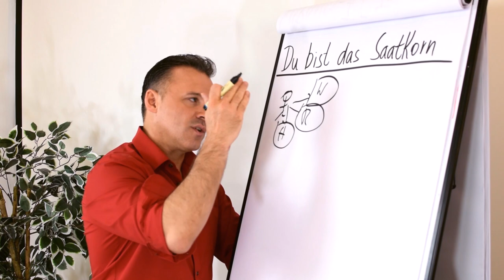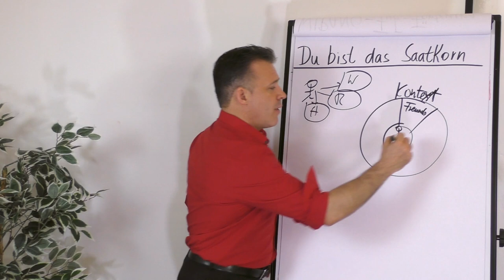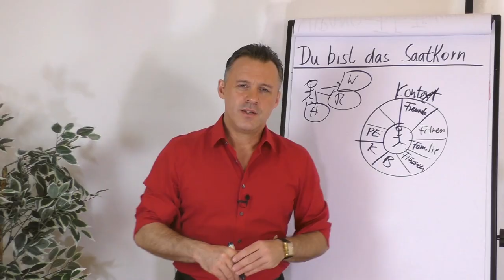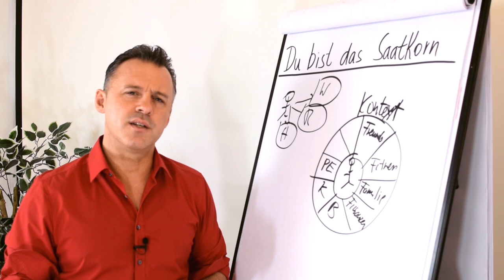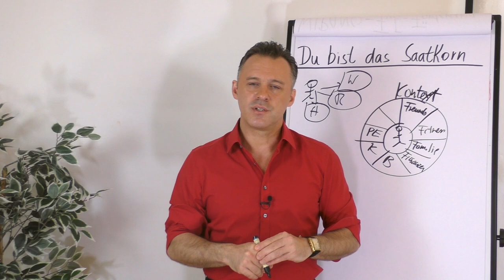Du bist das Saatkorn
Wir alle haben Wünsche und Ziele für jeden Lebensbereich. Wo du jetzt stehst, welche berufliche Stellung du hast, die Beziehungen die du hast, all das ist das Resultat deiner Saatkörner, die du gesät hast. Es ist deine Aufgabe, deine Ziele zu definieren und dann die entsprechenden Schritte einzuleiten dorthin zu kommen. Daniel Schäfer zeigt dir die Hintergründe auf und gibt Anregungen, wie du dein Potenzial entfaltest und deine Ziele erreichst.